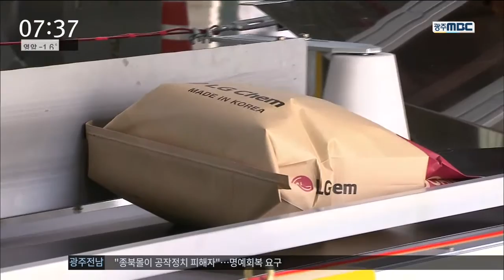[뉴스투데이]꿈의 신소재 '탄소나노튜브'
◀ＡＮＣ▶
여수산단 내 LG화학이
꿈의 신소재로 불리는 탄소나노튜브의
상업 생산에 들어갔습니다.

유망 신소재 글로벌 시장 공략을 위한 발판이 마련됐다는 평가입니다.

           ◀ＥＮＤ▶
           ◀ＶＣＲ▶
여수산단 내 LG화학 여수공장.

이 곳에서 꿈의 신소재,
탄소나노튜브 전용 공장이 구축돼
본격적인 제품 양산에 들어갔습니다.

연산 400톤 규모로
단일 라인 기준 세계 최대 규모입니다.

탄소나노튜브는
전기 전도도는 구리와 같고
열 전도율은 다이아몬드와 같습니다.

또, 강도는 철강의 100배에 이릅니다

그래서 탄소나노튜브는 2차 전지에서 부터
반도체, 항공기 소재에 까지 활용 영역도
넓습니다.
           ◀ＩＮＴ▶
"첨가제로 사용됐을때 전기 전도성이나 연료성이 좋아지기 때문에 향후에 사용될 범위들은  플라스틱류 만큼 광범위하다고 할 수 있겠습니다."

LG화학은 올해 전지용 소재 등
공급 물량을 시작으로
판매 규모를 점차 늘려 나가
내년 말까지 공장을 100% 가동할 계획입니다.

그리고 북미 유럽 중국 등
글로벌 시장 공략과 병행해 추가 증설에도
나설 방침입니다.
           ◀ＩＮＴ▶
"세계시장 성장성이 연간 10%정도 전망하고 있습니다. 거기에 발 맞춰서 저희 LG화학은 2년 이내에 두배 규모로 키우는 것을 목표로 하고 있습니다."

LG 화학의 탄소나노튜브는
기초 소재 분야 사업 구조의 고도화와 함께
차세대 소재 시장을 선점할 수 있는
새로운 기반이 될 수 있을 것으로 기대됩니다.